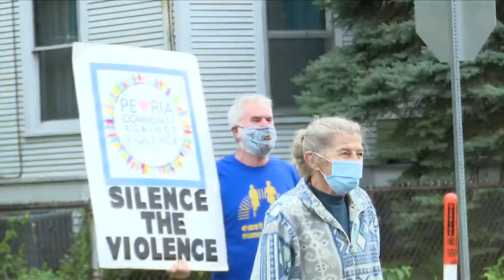Funding helping PCAV reach families affected by violence